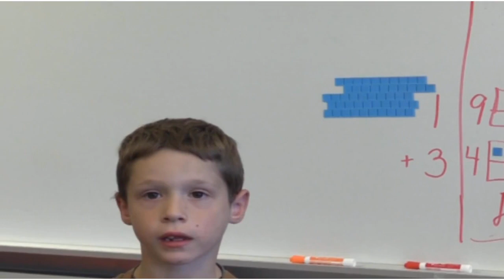విద్యార్థి దినచర్య | ఇలా సాగితే ఆహ్లాదమే | ఇలా దిద్దితే అభినందనీయం | బివిడిప్రసాదరావు తెలుగు వ్రాతలు